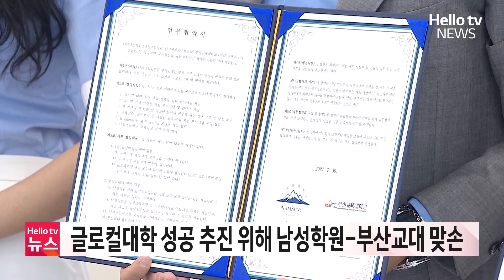글로컬대학 성공 추진 위해 남성학원-부산교대 맞손ㅣ#헬로tv뉴스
지난해 11월 부산대학교와 부산교육대학교가 글로컬대학에 최종 선정된 가운데 추진 과제 수행에 협력하기 위해 학교법인 남성학원과 부산교육대학교가 손을 맞잡았습니다.